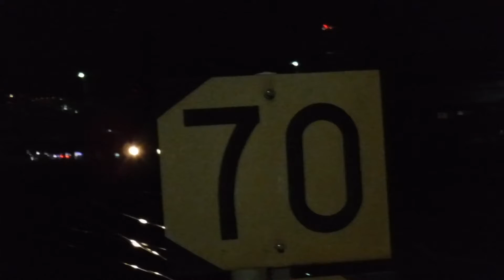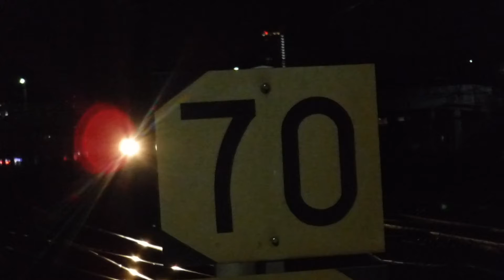JR貨物 EF210-138「ECO-POWER桃太郎」電気機関車がゆっくりとゆっくりと走行！【花月園前踏切No.19、令和3年2月11日木曜日】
JR鶴見駅〜JR新子安駅間の花月園前踏切No.19から撮影。(建国記念日)

JR・相鉄線羽沢横浜国大駅、新子安駅〜JR鶴見駅間の花月園前踏切No.19を走行中の、

JR貨物EF210形EF210-138「ECO-POWER桃太郎」電気機関車+コキ… (ゆっくりとゆっくりと撮影者が走行しているのかと疑問に思う程にゆっくりと…しかし確実に前進しながらJR鶴見駅方面へと走行♪18時19分〜18時23分)

京浜東北線下り10両編成各駅停車大船行きE233系1679C宮サイ

上り湘南新宿ライン高崎線直通快速籠原行き2848Y

下り15(10+5)両編成上野東京ライン東海道線直通普通熱海行きE23…系1583E+E231系

上り10両編成上野東京ライン高崎線直通普通高崎行きE231系1922E
のJR貨物とJR東日本の列車。